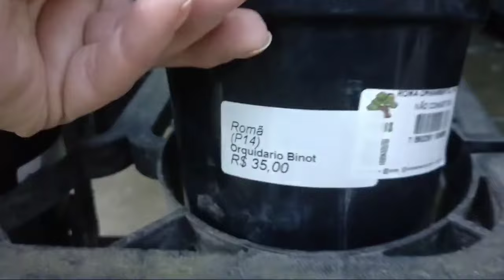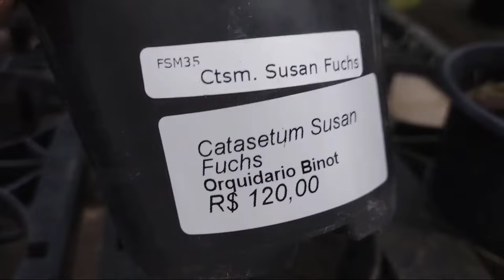Orquidário Binot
Hoje está um dia lindo e resolvi dar uma passadinha no Orquidário Binot.
Tenho certeza que vocês vão amar esse passeio.
Não esqueçam do like e compartilhem bastante.